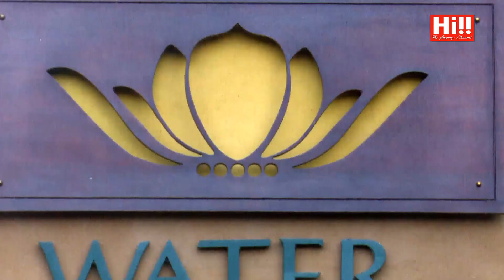Space | Sneak Peek - Water Garden, Sigiriya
A Sneak Peek at Space featuring Water Garden, Sigiriya.

Tune in with Hi!! TV 📺
► Dialog Ch. 121 ► PEO Ch. 121 ► Dish TV Ch. 2510